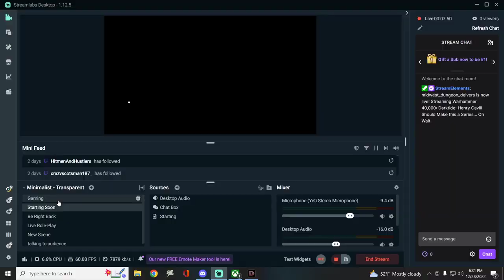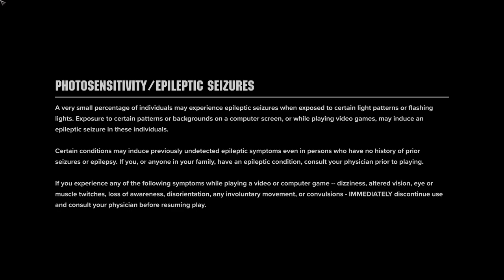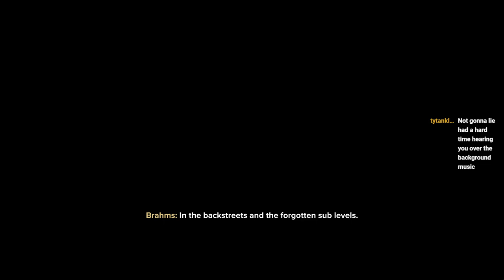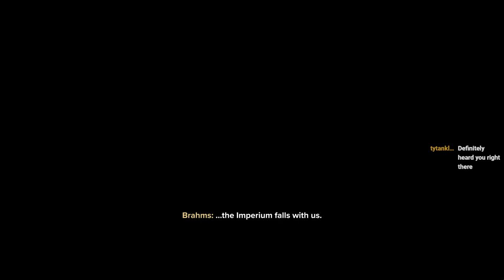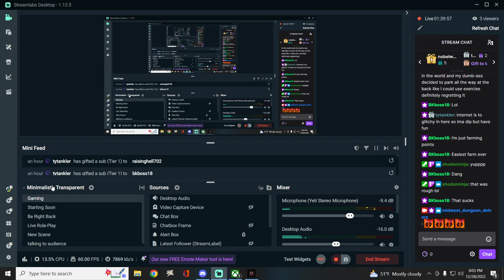Henry Cavill Should Make this a Series... Oh Wait